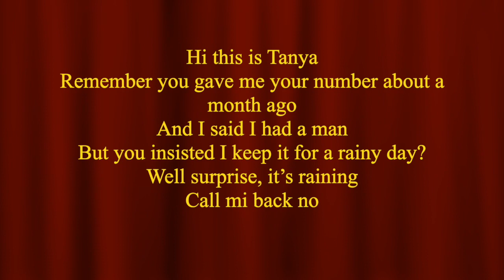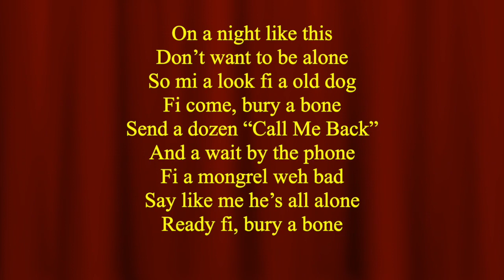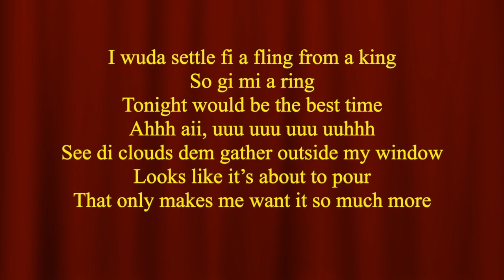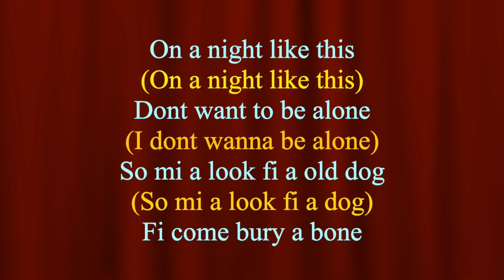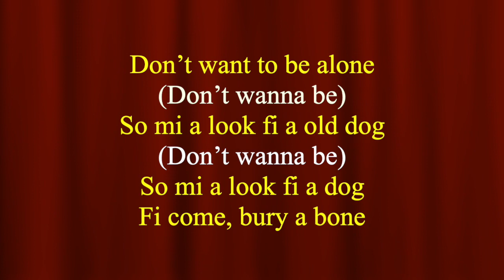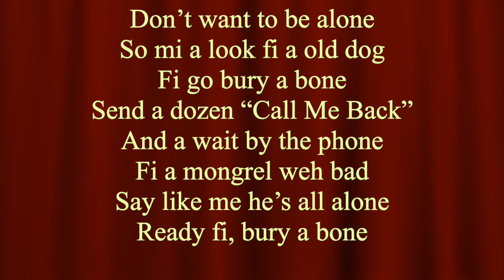Bury a Bone - Tanya Stephens (Lyrics)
Tanya at it as usual. Best female lyricist out of JA.